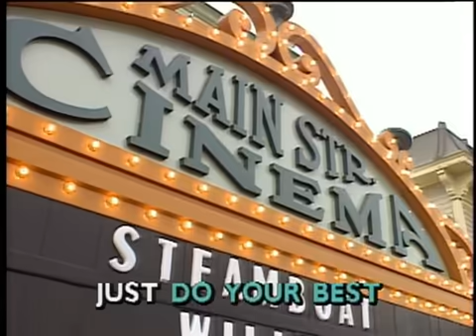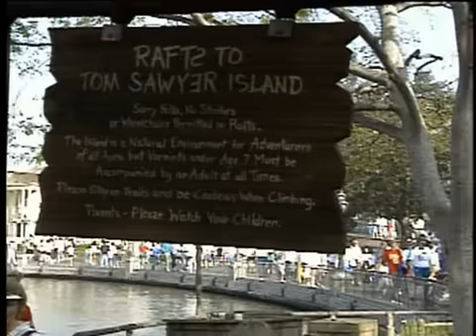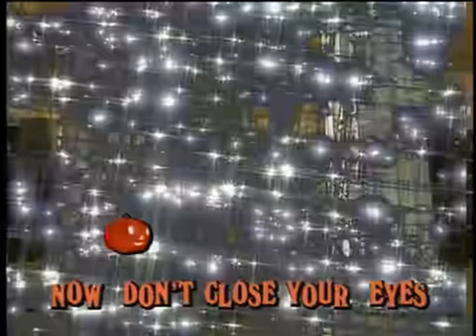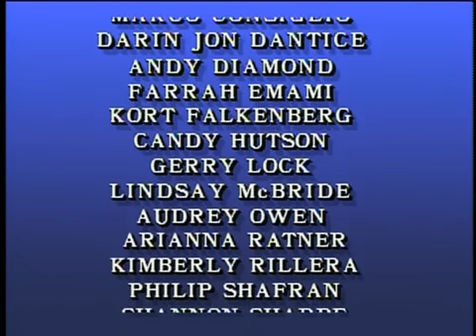Disneyland Fun - It's A Small World (1990) | Disney Sing Along Songs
Join your favorite Disney characters (yes, even Roger Rabbit) on a fun-filled musical day through the Disneyland of 1990. Enjoy!